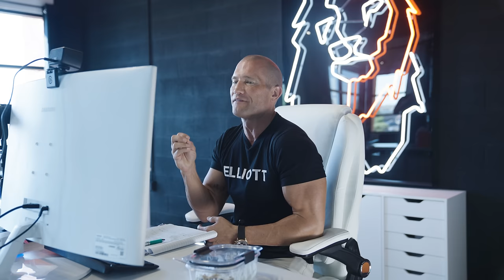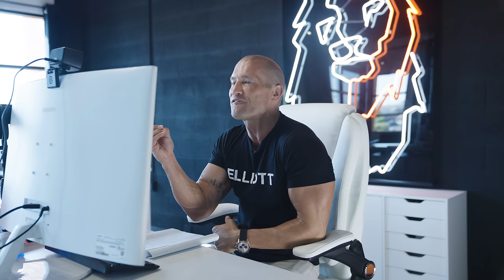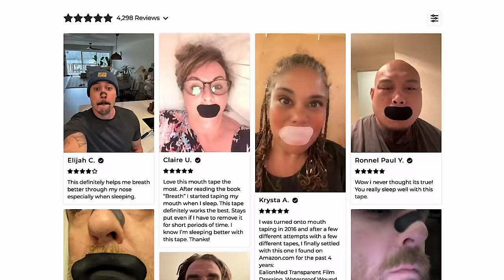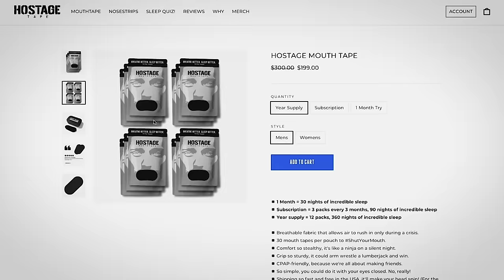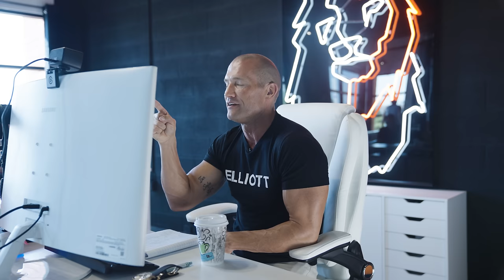Sales Training // Never Miss A Sale Again // Andy Elliott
Andy holds a zoom meeting with a group of salesmen giving them the secrets to closing 10 for 10. Don't miss this video if you're looking to increase your sales this year!